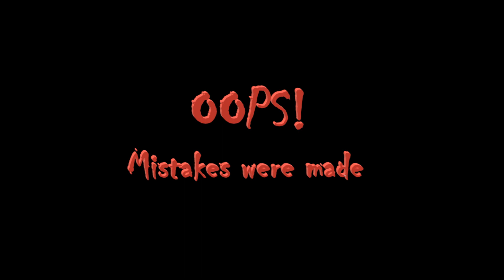315lb Bench after 2 shots of mixed hot sauces.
Payment for a promise made to Sweet Phil viewers during the "Fight for Air" charity stream on 5-4-2024. @SweetPhil @sweetphilclips @KeRmiTaKilla @GStaxxx86